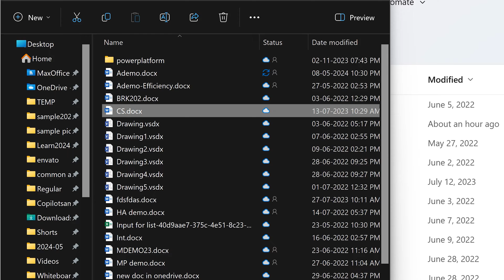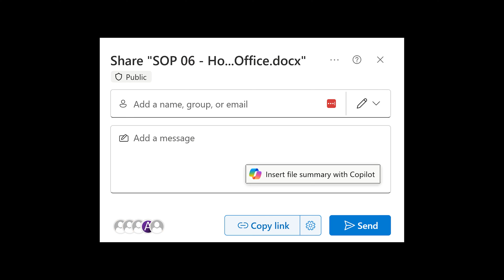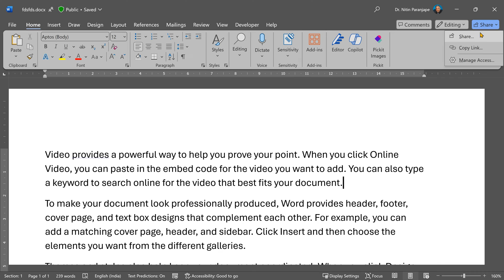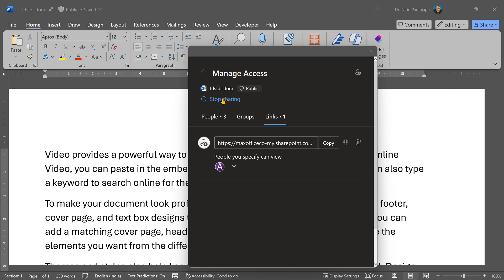OneDrive File Sharing - 2024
Learn multiple ways of filesharing using onedrive in office365
Select permissions, modify permissions, specify people, send link, send attachment, copy link, and more.

Contents 📚
00:00 - Intro
00:15 - Share button in various places
00:37 - Sharing options
01:27 - Send as link
01:33 - Copy link and send separately
01:40 - Create email in Outlook
02:01 - Share as attachment
02:25 - Same file, different permissions
02:49 - Check sharing status
03:01 - Modify permissions
03:28 - Stop sharing a file

Efficiency Best Practices for Microsoft 365
130 best practices everyone must know